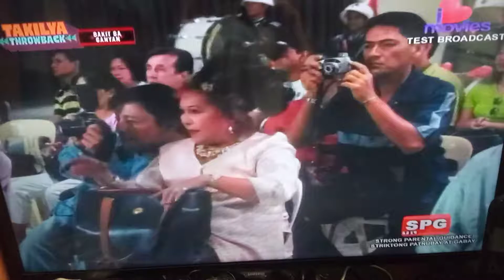Bakit Ba Ganyan Tagalog